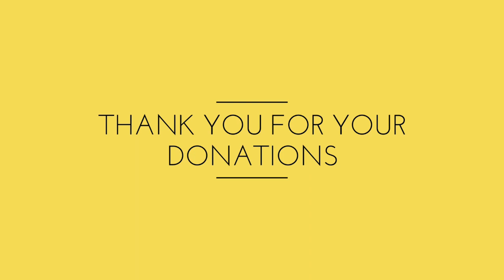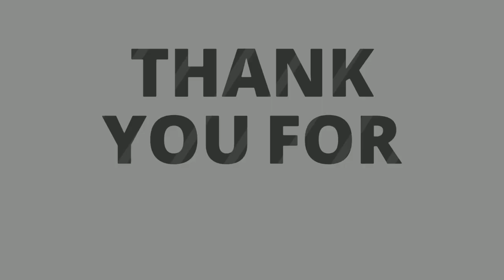MONDAY PROPHETIC WORD - 11 JUNE 2018 - GODS WAY, THE WAY OF LOVE